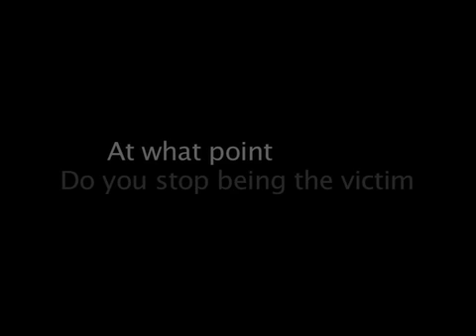Denied - Teaser Trailer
The first official teaser trailer for the film, 'Denied'.